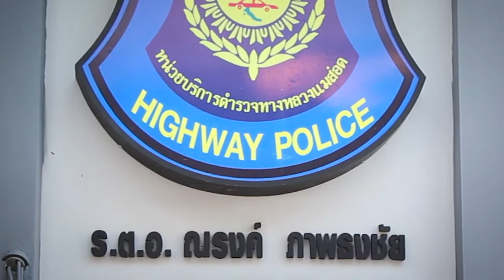ขึ้นบ้านใหม่ ร.ต.อ. ณรงค์ ภาพธงชัย ( พี่เป้า - กุ้ง ) 675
ขึ้นบ้านใหม่ ร.ต.อ. ณรงค์ ภาพธงชัย ( พี่เป้า - กุ้ง ) 675 วันที่ 5 ธันวาคม 2563